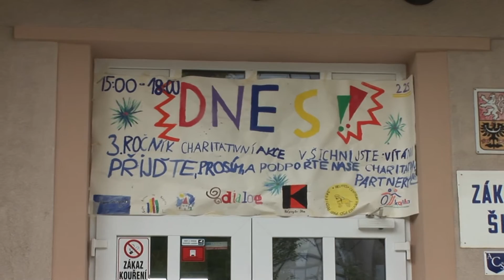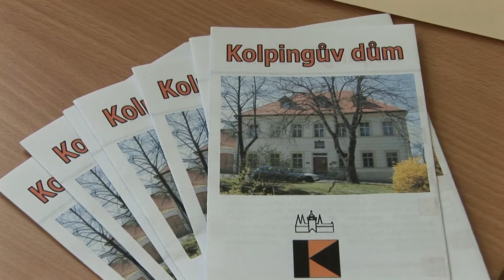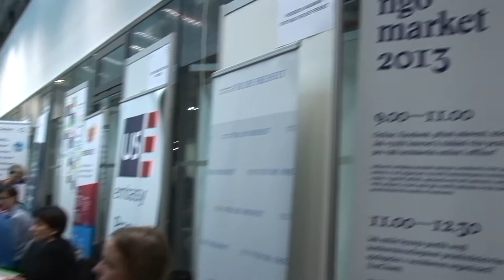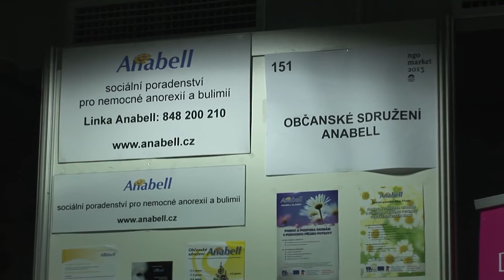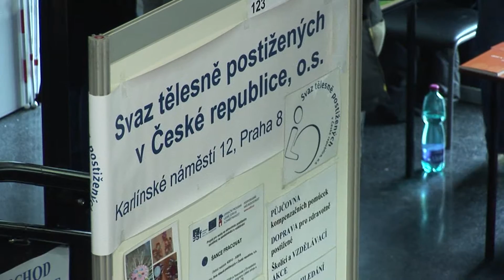KDE SE DĚLÁ DOBRO - 4. DÍL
O prázdninách se reprízovalo, v srpnu jsme tedy znovu navštívili občanské sdružení Helppes, poučili se od dětí ze Základní školy V Zahrádkách v Praze 3, ohlédli za za NGO Marketem a pozvali Vás na pár zajímavých akcí.
Víte, kde se dělá dobro? Určitě na mnoha místech... A my budeme pravidelně taková místa navštěvovat. I úplně maličké dobro je dobrem. Zapojte se i vy do šíření dobra, sdílejte, podělte se s ostatními o dobrá místa, dobré chvíle a dobré příklady. Podívejte se, kam jít za dobrem. Dejte o dobru vědět. Děkujeme.